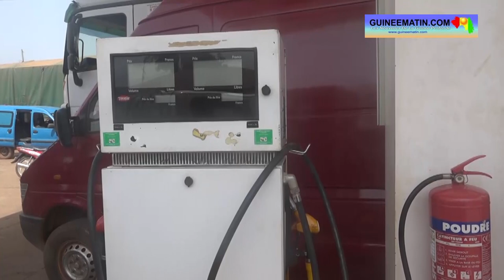Crise de carburant à Kankan : le litre de gasoil vendu à 15 000 francs au marché noir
Depuis quelques jours, une crise de gasoil est ressentie à Kankan. La plupart des stations-service de la ville ne vendent pas ce type de carburant. Cette situation impacte négativement les transporteurs, tandis que le marché noir en profite pour spéculer sur le prix, a constaté le correspondant de Guineematin.com sur place.

Que se passe-t-il dans les stations-service de Kankan ? Sont-elles confrontées à un manque de gasoil ? Ces interrogations restent pour l’heure en suspens, parce que les gérants de ces lieux n’acceptent pas de s’expliquer là-dessus. Ce qui laisse la place à toutes sortes d’interprétations. Chez les transporteurs, beaucoup pensent que cette crise est créée et entretenues par les propriétaires et les gérants des stations-service, qui refuseraient tout simplement de vendre du gasoil à ceux qui en ont besoin.

« Les propriétaires de stations ont du gasoil, mais ils refusent de le vendre aux citoyens. C’est pourquoi vous voyez que beaucoup de véhicules gros porteurs qui sont stationnés dans les stations. Les gens sont là, ils doivent aller dans les marchés hebdomadaires, mais ils ne peuvent pas y aller. Certains même ont des marchandises qui risquent de pourrir, parce que les gens refusent de vendre le gasoil », a déclaré Aboubacar Traoré, un des responsables de la confédération nationale des travailleurs de Guinée (CNTG) à Kankan.

Ce responsable syndical ajoute que cette situation vise tout simplement à spéculer sur le prix en vue de faire plus de bénéfice. « Actuellement, un litre de gasoil se vend à 15 000 francs guinéens sur le marché noir. Et nous sommes fatigués d’acheter là-bas, parce que cela n’est pas bon pour nous », a-t-il dit, avant d’inviter les autorités à trouver rapidement une solution à ce problème pour soulager les transports.

Même son de cloche chez Mamadou Saliou Diallo, un chauffeur bloqué depuis quatre jours à Kankan, avec un camion rempli de Cacao. « Mon camion est chargé de Cacao, que je dois envoyer à l’extérieur de la Guinée. Mais, cela fait quatre jours que je suis là, impossible de trouver du gasoil. Donc, je demande au gouvernement de nous aider à débloquer cette situation. On a déjà beaucoup souffert et si on ne trouve pas une solution, ce n’est vraiment pas bon pour nous », a dit ce chauffeur.

Actuellement, seulement la station-service située à Senkèfara vend du gasoil dans la ville de Kankan. Son gérant, Mohamed Diaby, se dit débordé. « Je ne sais pas ce qui se passe, c’est comme ça que j’ai vu un embouteillage chez moi, on me dit qu’il n’y a pas de gasoil dans les autres stations. Hier, de 16h à 21h, j’ai vendu 10 000 litres de carburant. Il y avait tellement de monde qu’on a fini par appeler au camp pour qu’on nous envoie deux militaires pour sécuriser les lieux », a dit M. Diaby.

Pour l’instant, les autorités de Kankan n’ont pris aucune mesure ni fait aucune communication autour de crise qui prévaut dans la ville.

De Kankan, Abdoulaye N’koya SYLLA pour Guineematin.com